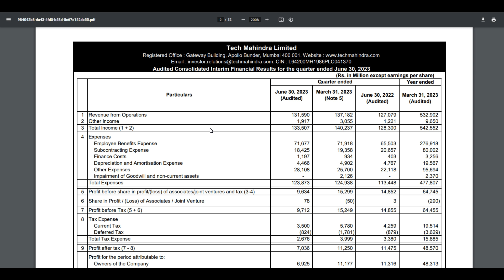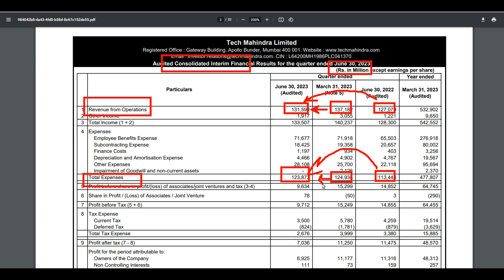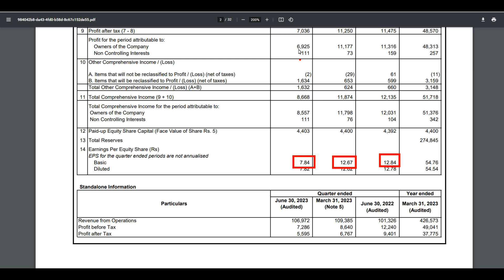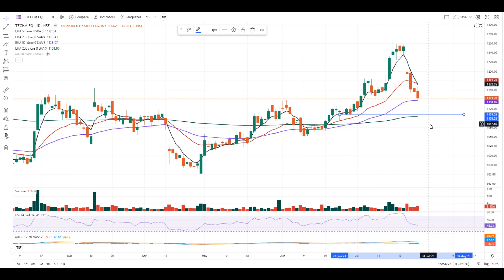TECH MAHINDRA Q1 RESULTS 2023 | TECH MAHINDRA SHARE PRICE | TECH MAHINDRA SHARE TARGET